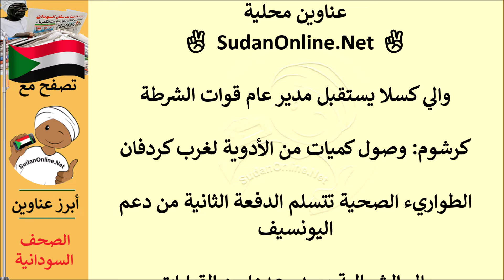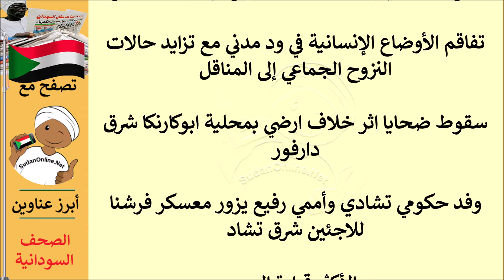عناوين الصحف السودانية الصادرة اليوم الثلاثاء 27 فبراير 2024م